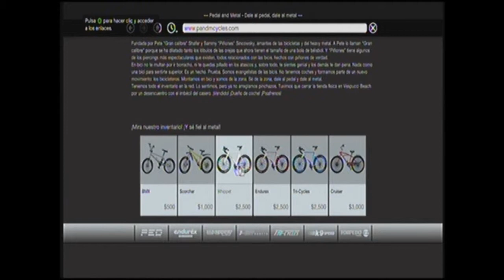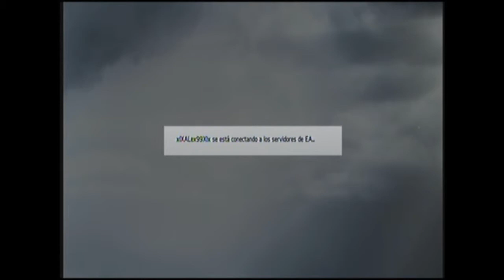Especial 100 Subs - Los 3 Juegos que mas me gustan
Aqui os traigo el especial 100 subs que es una pasada que hayamos llegado tan deprisa por que yo no me esperaba que llegariamos ha esta cifra tan rapido solo querio deciros que muchas gracias a todos los que me veis